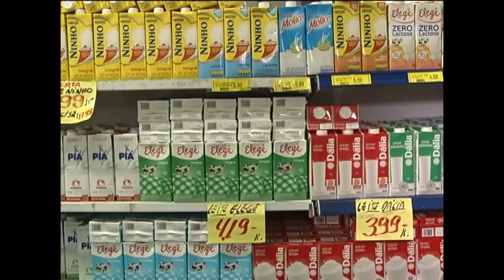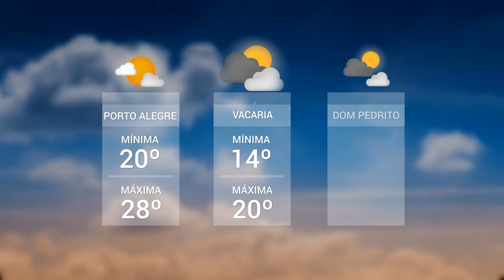Panorama | TVE - Boletim 13:45 - 23/01/20